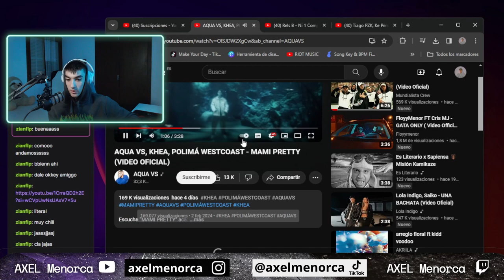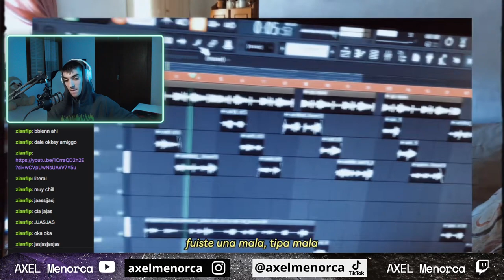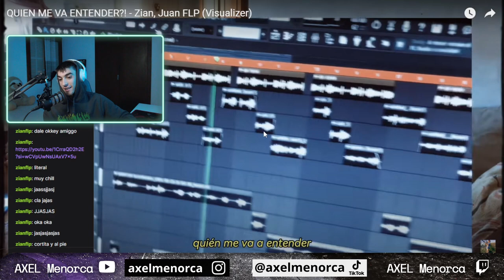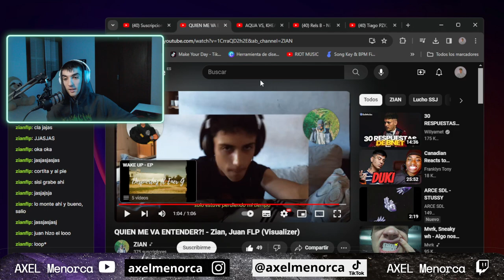AXEL-OPINIONS de QUIEN ME VA ENTENDER?! - Zian, Juan FLP (Visualizer)